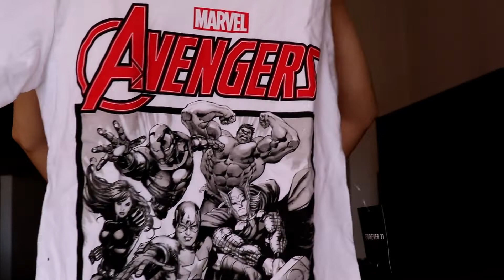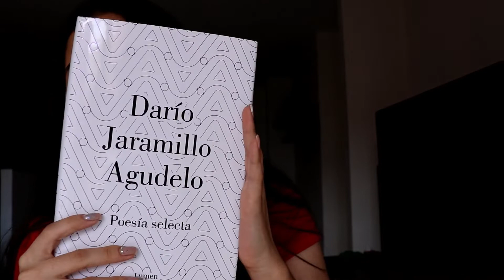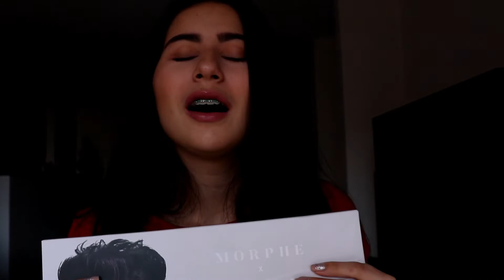QUE RECIBI EN NAVIDAD 2018!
En este video les estare mostrando que me regalaron de Navidad en el 2018, espero que les guste!

En mi canal podras encontar diferentes videos sobre estilo de vida y belleza. Si tienes algun otro video que quieres que haga no dudes con dejarmelo en los comentarios.